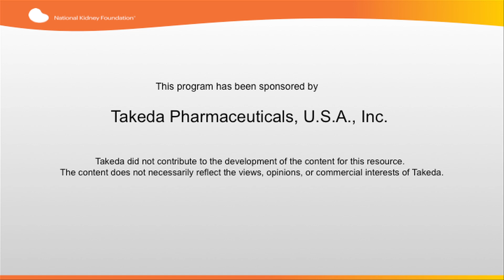The Front Line Against Chronic Kidney Disease and Gout